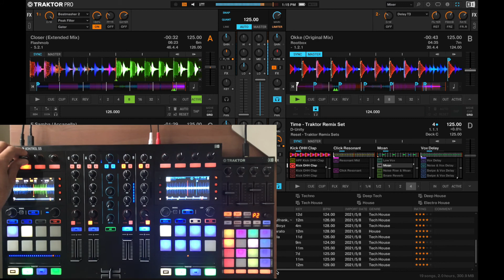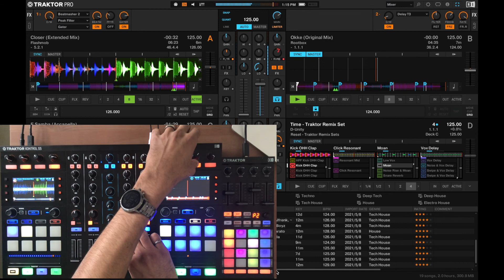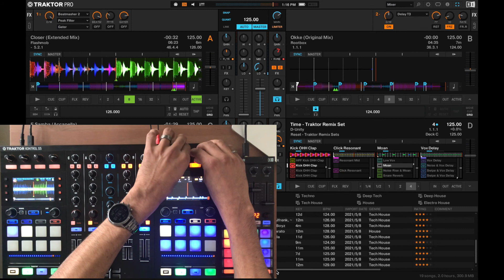Countdown to Post Lockdown Utopia Tech House Edition using Traktor Pro 3, Kontrol S5, and F1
A tech house set while we wait for the world to return to normal.